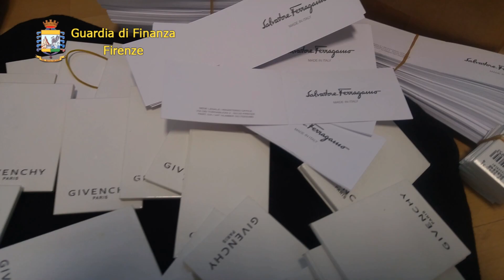GDF Firenze: sgominata associazione a delinquere internazionale finalizzata alla contraffazione.